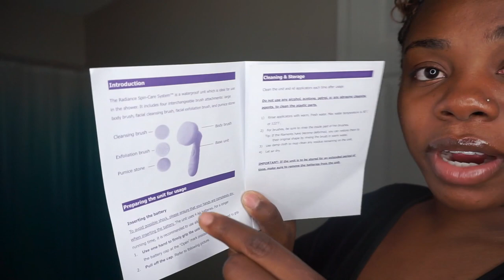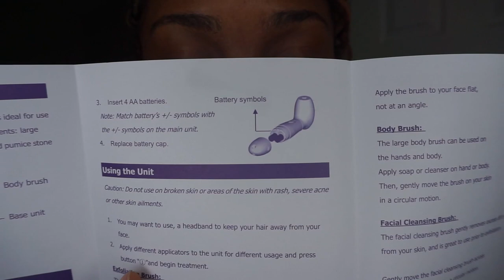ASMR Radiance Spin-Care System Product unboxing and review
Comment “ NOTIFICATION GANG”

               @Z A N D I A S M R

           S E E   M O R E   O F  M E?

Sony Ar5100 (camera/sound)
Ring & side (lights)
Blue Yeti Microphone/Rode NT1-a (sound)
Final Cut Pro (editing/sound)
MacBook Pro (computer)

I’m so grateful for each and every one of you.